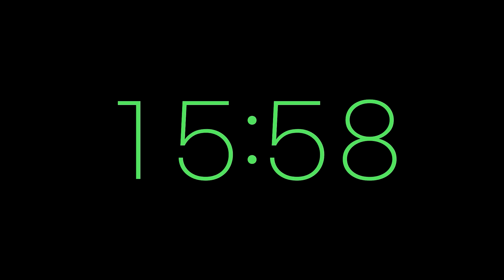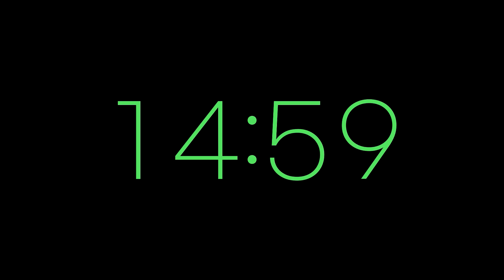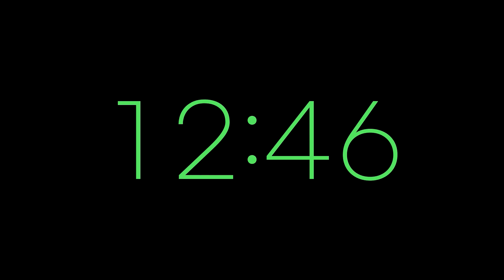70 Minute Timer - Green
Black & Green